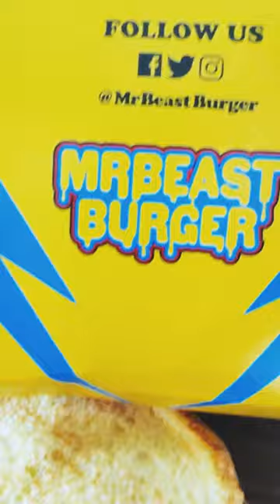MrBEAST x Bob's Burgers = GREATNESS?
Tried MrBeast Burgers for the first time. Had some extra black garlic from the last mash-up : and thought, "why not?". Best decision ever. Here's the "Bet it All on Black Garlic" MrBeast Burger! VERY good. TOO easy.

I do not claim ownership of sound used from Bob's Burgers.